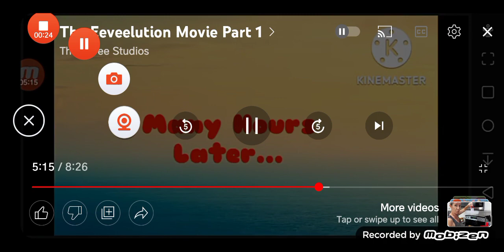The Eeveeelution Movie Time Cards